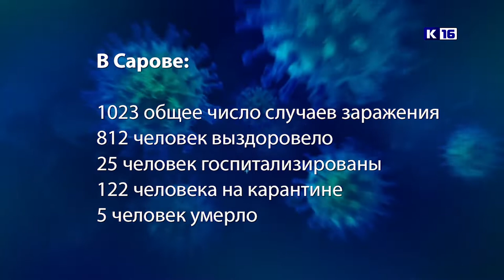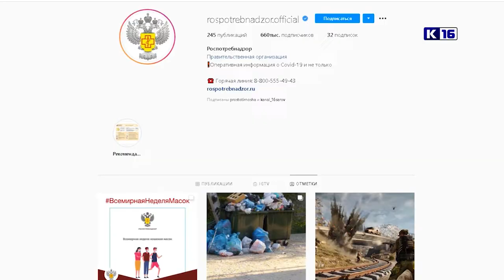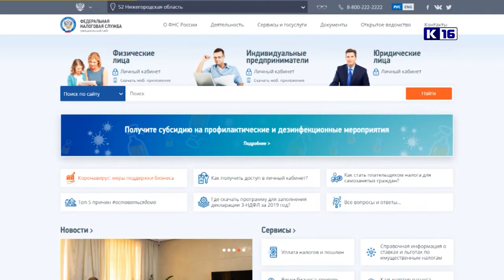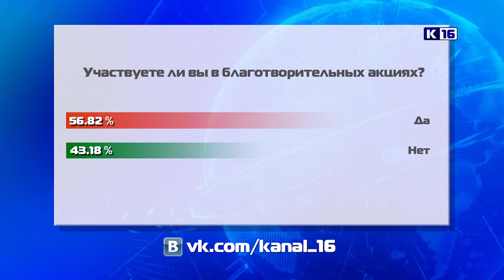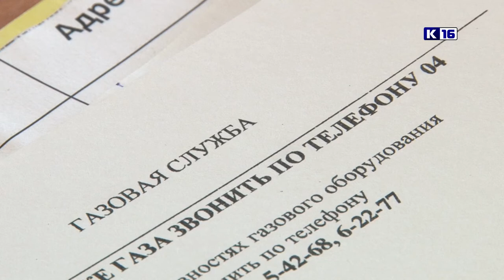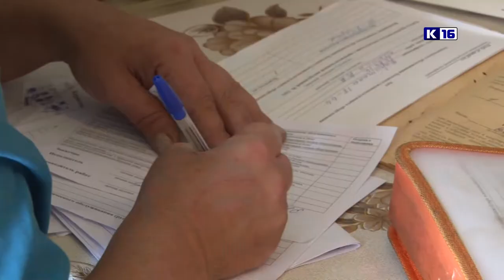Новости Сарова 12.08.2020